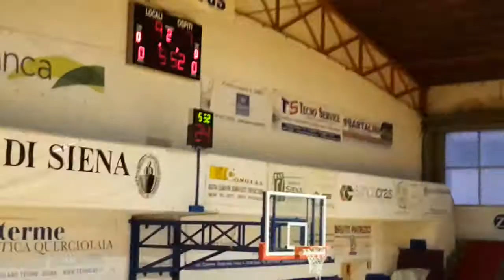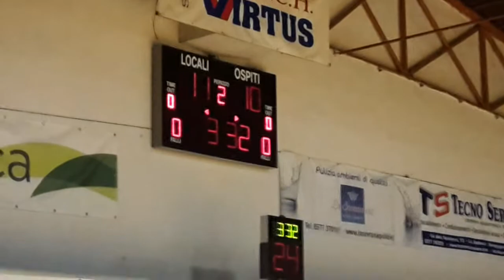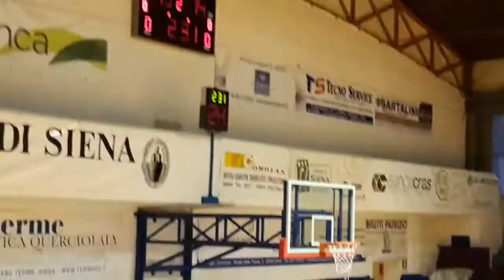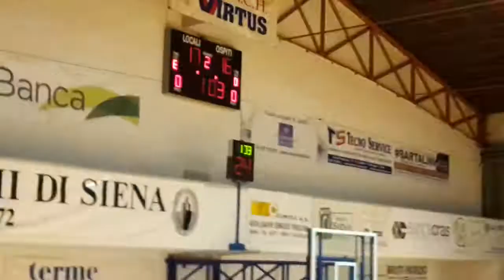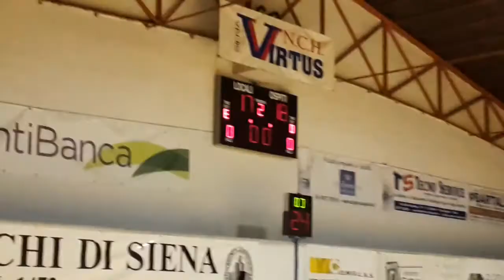Virtus Siena Costone Esordienti 2 Tempo 18.11.2017